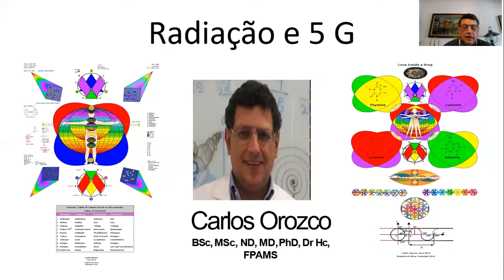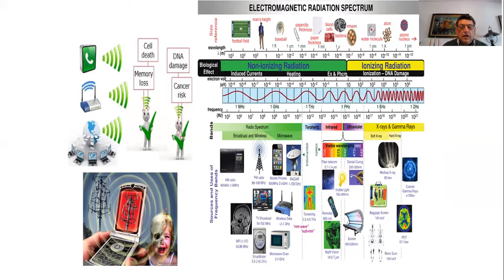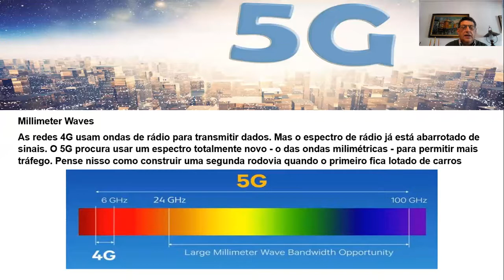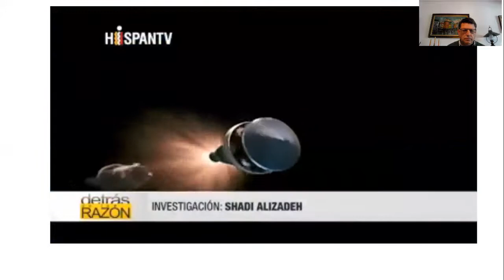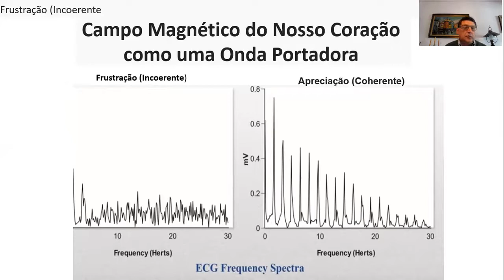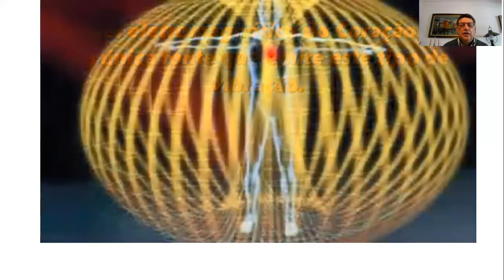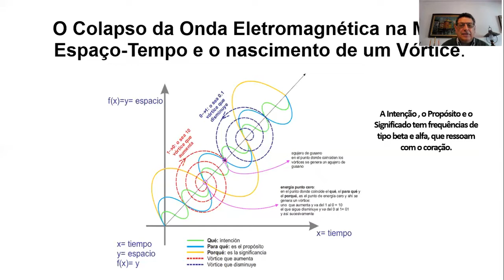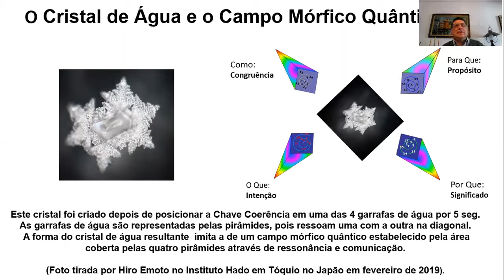Os efeitos do 5G e a Chave à Coerência (Dr. Carlos Orozco).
👍🏻Curta!
🗣Comente!
📲Compartilhe!

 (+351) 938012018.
Claudia Sanson é responsável pela divulgação do trabalho do Dr. Carlos Orozco, criador da Chave à Coerência, em Portugal e no Brasil.
Benefícios da Chave à Coerência
– Energiza os alimentos, melhorando sua qualidade nutritiva;
– Harmoniza a água que bebemos;
– Alinha os chakras;
– Melhora o estado de ânimo;
– Permite fazer campos quânticos energéticos e melhora a qualidade do sono e da saúde;
– Harmoniza o campo energético do corpo;
– Permite a melhor distribuição da energia;
– Rejuvenece os tecidos e diminui as linhas de expressão causadas pelo envelhecimento;
– Protege da radiação eletromagnética (EMF) e minimiza o efeito dos telemóveis e computadores.

Para adquirir o livro COERÊNCIA e/ou a CHAVE À COERÊNCIA, em qualquer parte de Portugal ou no Brasil, basta entrar em contato.
PRODUTOS:
Livro COERÊNCIA
CHAVE À COERÊNCIA